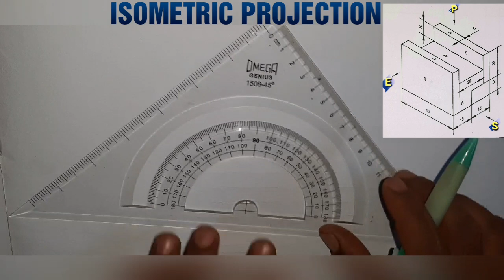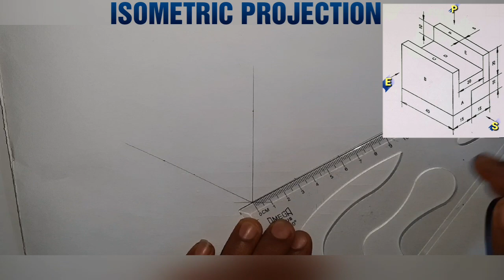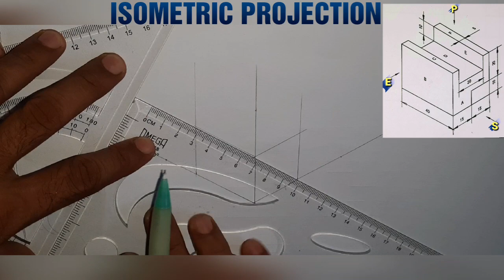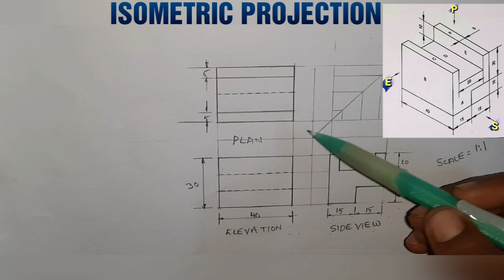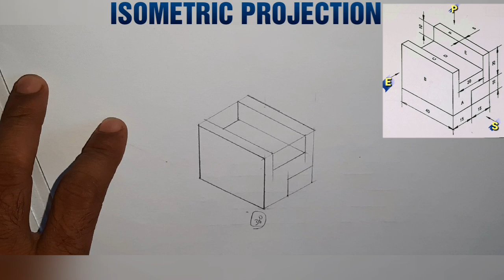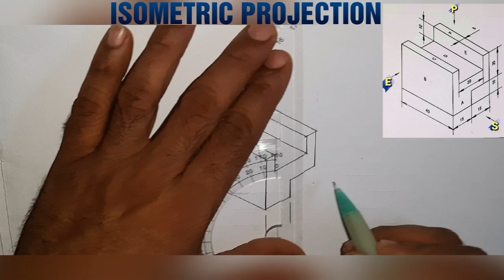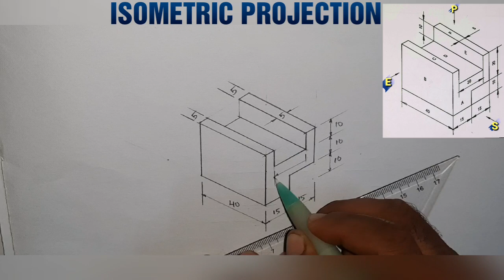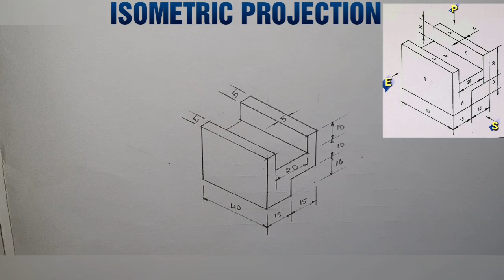ORTHOGRAPHIC PROJECTION TO ISOMETRIC PROJECTION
Easy to draw ORTHOGRAPHIC PROJECTION  using to ISOMETRIC PROJECTION this video is useful to ITI diploma students